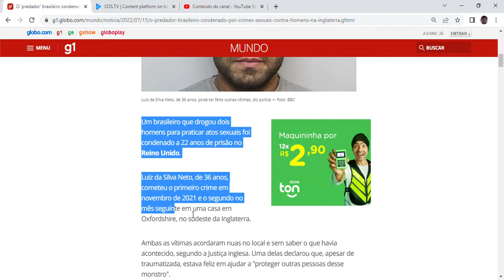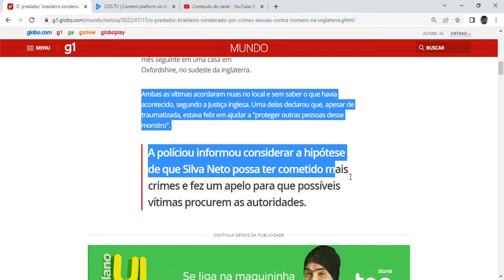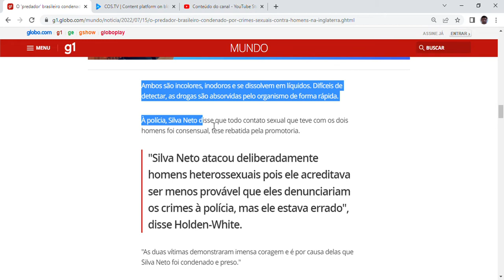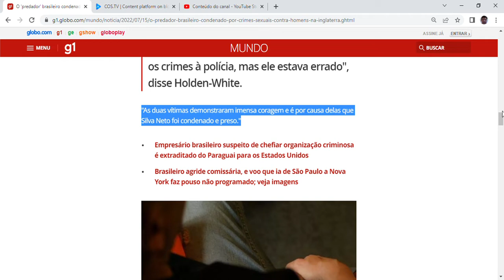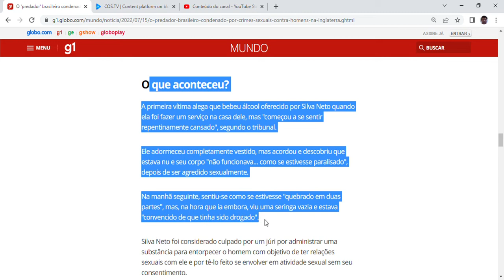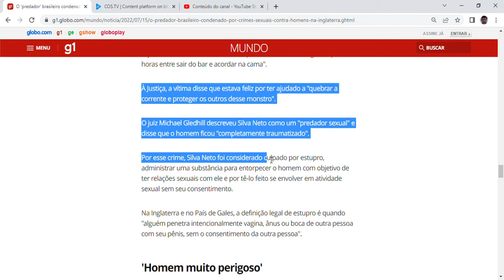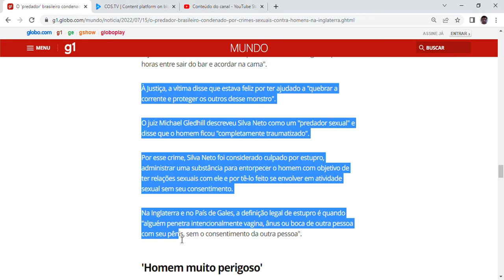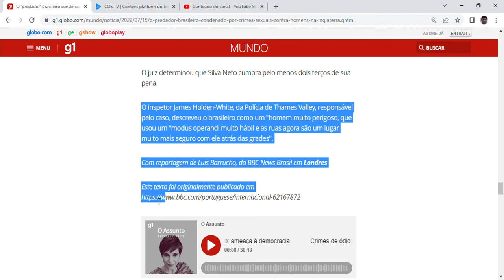O 'predador' brasileiro condenado por crimes sexuais contra homens na Inglaterra